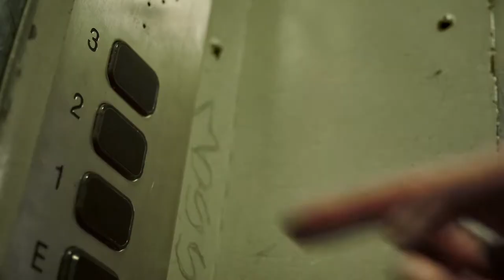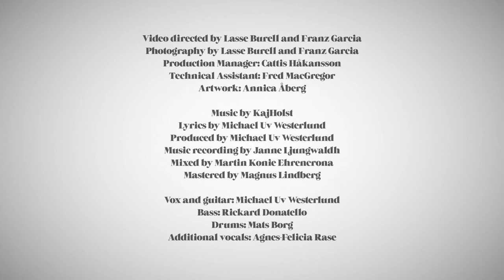KajHolst - Tell me why, official video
Video credits
Video directed by Lasse Burell and Franz Garcia
Photography by Lasse Burell and Franz Garcia
Production Manager: Cattis Håkansson
Technical Assistant: Fred McGregor
Artwork (heart) by Annica Åberg

Music credits
Lyrics by Michael Uv Westerlund
Produced by Michael Uv Westerlund
Music recording by Janne Ljungwaldh
Mixed by Martin Konie Ehrencrona

Vox and guitar: Michael Uv Westerlund
Bass: Rickard Donatello
Drums: Mats Borg
Additional vocals: Agnes-Felicia Rase